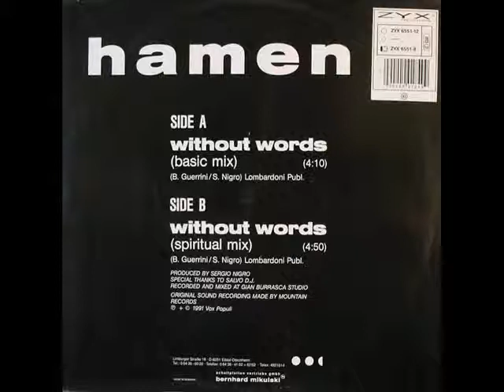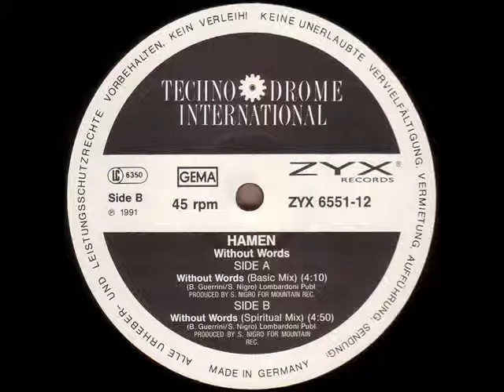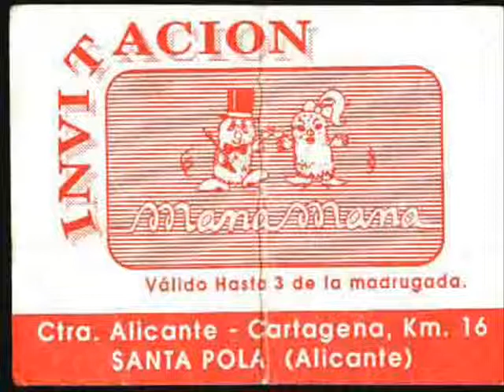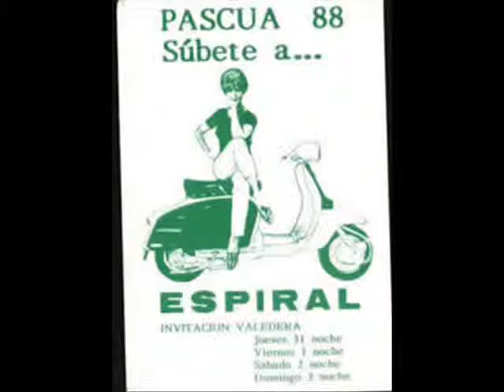Without Words - Hamen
Techno Drome International
Chapter 3 -  Program 7
1991